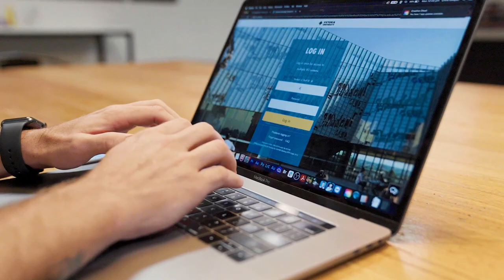Leaders in Sport | Leigh Broxham | Melbourne Victory Football Club